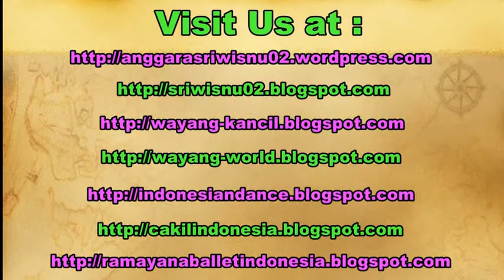TALI RASA - Dance Festival Sendratari SMKI Yogyakarta 2017 - Kontingen Sleman [HD]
Ketika asmara berbicara membuat apapun tak berdaya. BAhkan seorang penguasa pun tak kuasa untuk menahannya. Rasa Tali yang menjadi penguasa kerajaan "Nusa Trembini" di saat perang pun dia terhanyut oleh kekuasaan cinta. itulah salah satu kelemahan seorang wanita, yang tanpa disadari akan menjatuhkan tahta kekuasaannya "ngibarat ke wanita mono karibetan nyamping, kedawan rikma, krubyug kabotan pinjung."

Festival parade sendratari daerah di Pendhopo SMKI Kasihan Bantul Yogyakarta. Menampilkan 4 kabupaten, 1 kota. Kontingen Sleman, Gunung Kidul, Kulon Progo, Bantul, Yogyakarta.

festival sendratari kontingen sleman,
festival sendratari kontingen kota yogyakarta,
festival sendratari kontingen kulon progo,
festival sendratari kontingen bantul,
festival sendratari kontingen gunung kidul,
tari golek menak,
tari golek menak adaninggar kelaswara,
tari golek menak cina,
smki yogyakarta,
isi yogyakarta,